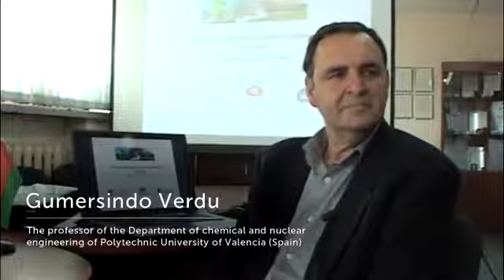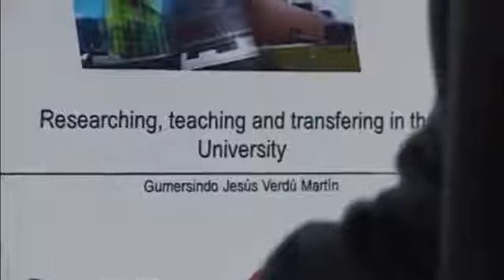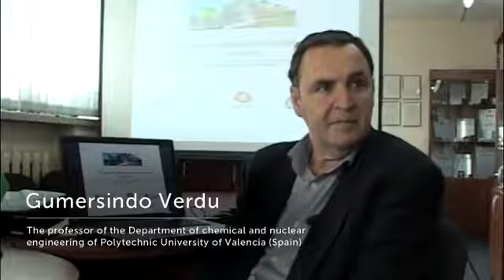Gumersindo Verdu Spain Guest lecturer of the BSU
Professor Gumersindo Verdu of University of Valencia has visited the Belarusian State University.

He delivered the lecture "Safety of modern NPP projects" for students and lecturers of the Faculty of Chemistry.